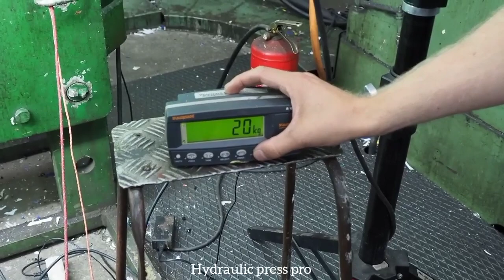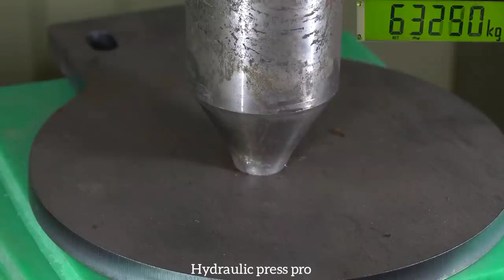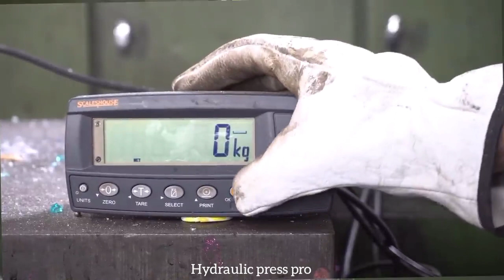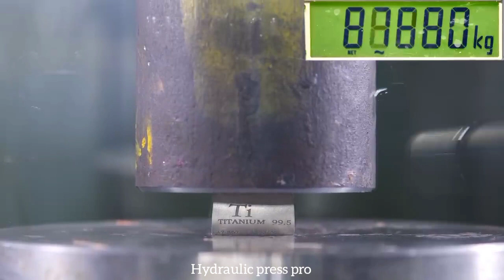Best Hydraulic Press Video |Hydraulic Press Compilation | With Relaxing Stress Relief Music 🎶.